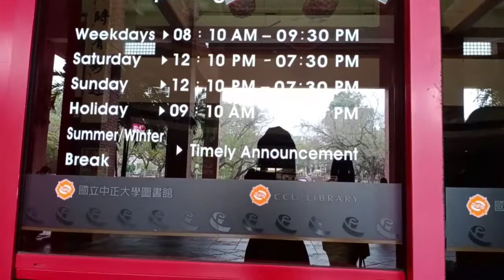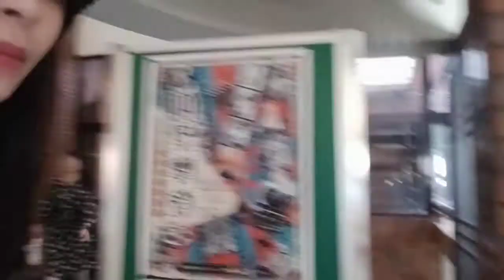A day in Chung Cheng University (Meteor Garden shooting location)//Memories in Taiwan 💚